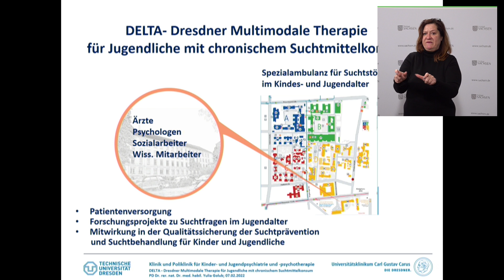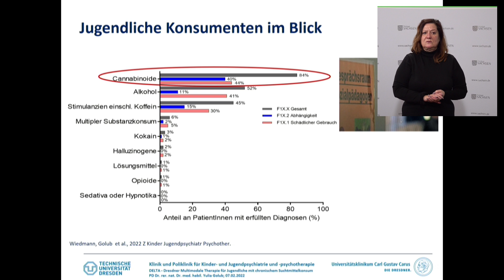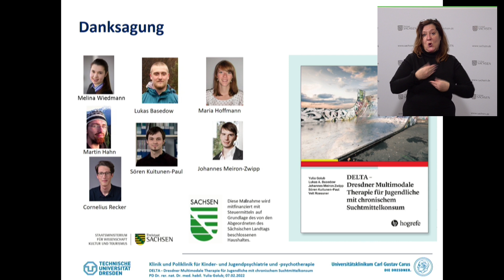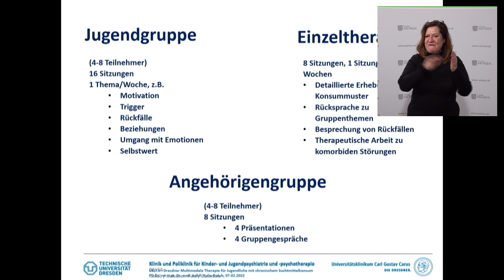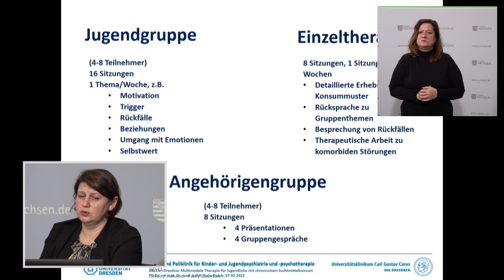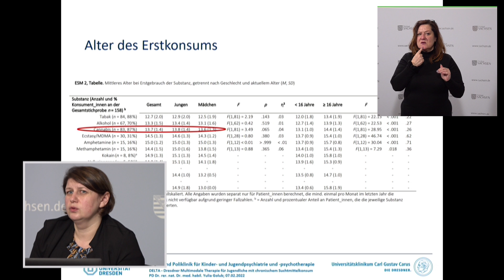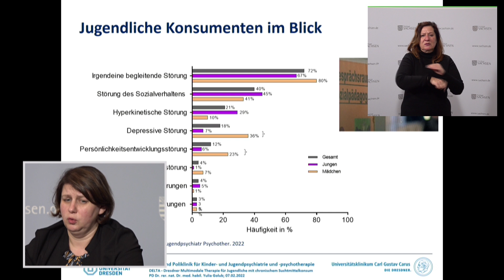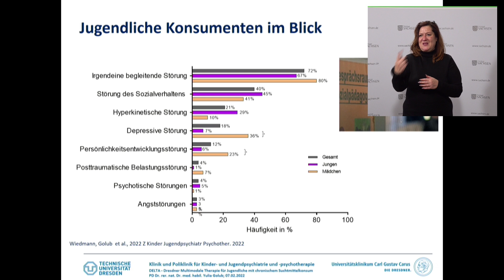Forschung und neuer Therapieansatz verdeutlichen Auswirkungen einer möglichen Cannabis-Legalisierung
Vorgestellt wird ein Forschungsprojekt der Medizinischen Fakultät der TU Dresden, aus dem ein Manual und Therapieprogramm für jugendliche Drogenkonsumenten im Alter zwischen 12 und 17 Jahren entstanden ist.
Prof. Dr. Veit Rossmann, Direktor der Klinik für Kinder- und Jugendpsychiatrie und –psychotherapie, und die Leiterin des Projekts Dr. Yulia Golub präsentieren gemeinsam mit Wissenschaftsminister Sebastian Gemkow die Ergebnisse des mit 500.000 Euro vom Freistaat geförderten Projektes.